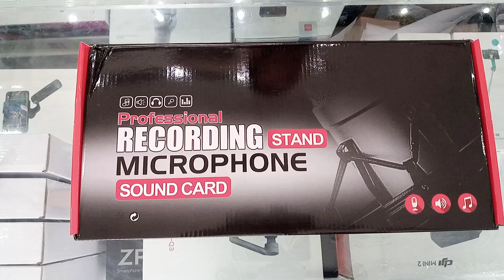Unboxing BM-800 Condenser Microphone + V8 Sound Card Review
For Buying Exclusive Products in Pakistan you must Visit Our Daraz.pk Shop And Our Facebook Page or Website. ( Links Are Given Below )
Gadgets and Tech For You
BM-800
bm-800 condenser microphone + v8 sound card to laptop
bm-800 condenser microphone + v8 sound card setup pc
bm-800 condenser microphone review
bm-800 mic kit with v8 live sound card
bm-800 microphone how to set up
BM-800 Condenser Microphone
bm-800 condenser microphone + v8 sound card
bm-800 condenser microphone singing
bm-800 condenser microphone + v8 sound card review
bm-800 microphone condenser unboxing and review shamvillaflores mimic trends
bm-800 condenser microphone full studio setup
bm-800 condenser microphone kit with v8 multifunctional live sound card
bm-800 microphone
bm-800 condenser microphone
bm-800 mic kit with live sound card